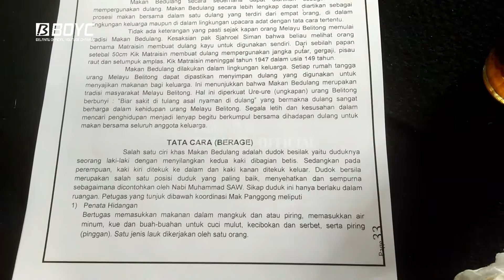Makan Bedulang Warisan Budaya Urang Belitong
makan bedulang